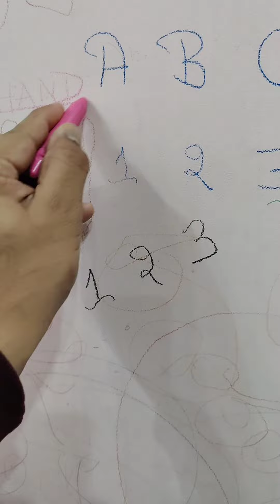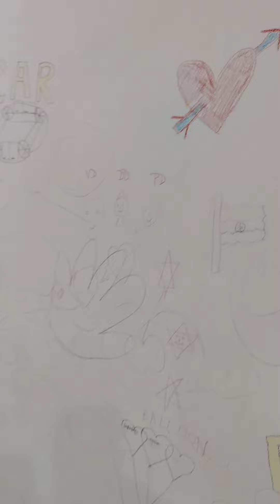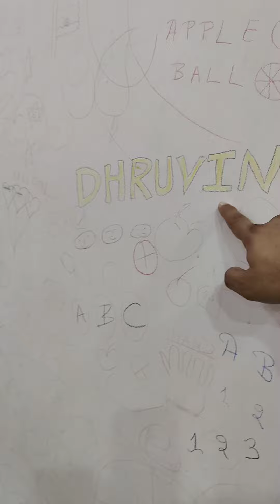Funny Adamant Baby